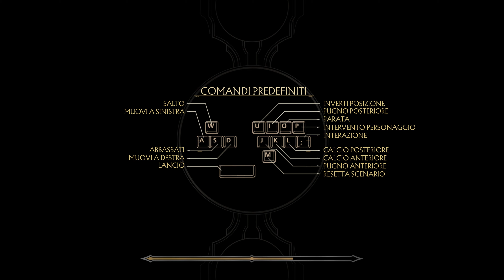Mortal Kombat 11 - Video Special con Skin Klassic!